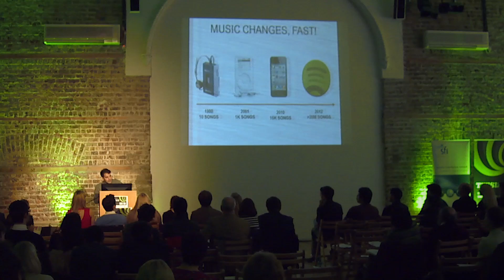We can Get Lucky... - Humberto Corona - CLARITY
National Finalist Oct 30th 2013.

Humberto is on his second year of MSc. by research in the insight centre for data analytics, working under the supervision of Michael O' Mahony. His research interests are recommender systems evaluation and lately he has been working on recommender systems for music, focusing on the use of lyrics to extract meaning and mood from the songs and applying them to music discovery.